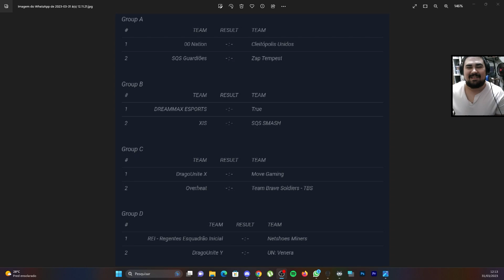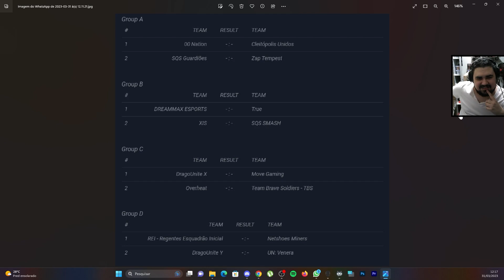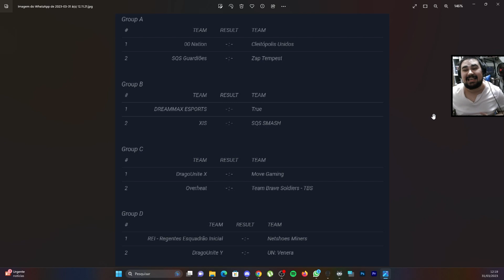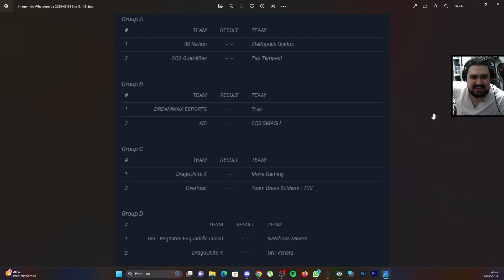ONDE ASSISTIR A AEOS CUP??? TEORIZANDO QUEM PASSA DE CADA GRUPO COM @MAXZIN DA @TRUE POKÉMON UNITE